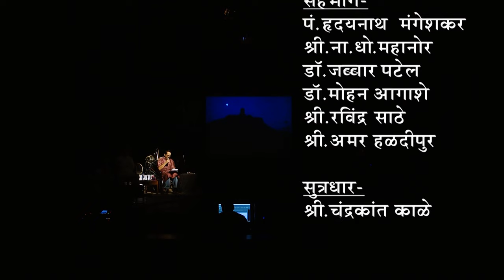JAIT RE JAIT - Ek Smaranyatra PART 01 22 09 2017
From the archives of Mitra Founation Pune.
22nd September 2017, Yashwantrao  Chavhan Sabhagruh, Pune.